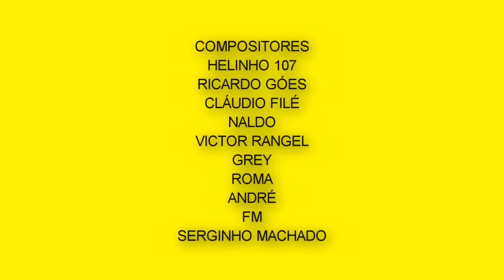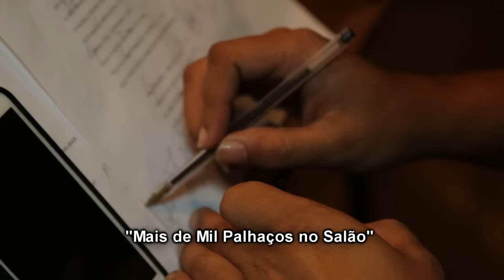São Clemente 2016: Samba Concorrente | Parceria de Helinho 107 e Ricardo Góes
SÃO CLEMENTE | CARNAVAL 2016

COMPOSITORES: Helinho 107, Ricardo Góes, Cláudio Filé, Naldo, Victor Rangel, Grey, Roma, André, FM, Serginho Machado

Enredo: "Mais de Mil Palhaços no Salão"
Presidente: Renato Almeida Gomes
Carnavalescos: Rosa Magalhães
Intérpretes: Anderson Paz

Como é bom sorrir!
O grande circo é aqui!
Na era medieval, onde o riso foi real
Um manifesto divinal
Mistérios e paixões você vai encontrar, desvendar!
Sagrado e profano, quantas diabruras
Plateia vibrando, o show é na rua
O bobo da corte faz o seu papel
Para os Saltimbancos tiro o meu chapéu
Feiras e lazer, a arte vem brindar
O folclore popular!

Olha o diabo “arretado“, tá danado... Sai pra lá!
Chegando com seu reinado de palhaços
Quá, quá, quá!

Vem erguer um grande picadeiro
Onde um sargento pioneiro
Da nobre arte fez missão
A cara branca que nos contagia
O palhaço negro fazia o povo vibrar
Esta magia faz o mundo delirar
Ô raia o sol, suspende a lua
Olha o palhaço no meio da rua
“Pelo Telefone“, mandou avisar
Que o povo unido ninguém pode derrubar

Fala pra mim... Tem solução...
“Mais de Mil Palhaços no Salão“
De cara pintada, parece piada...
A São Clemente diz que não!